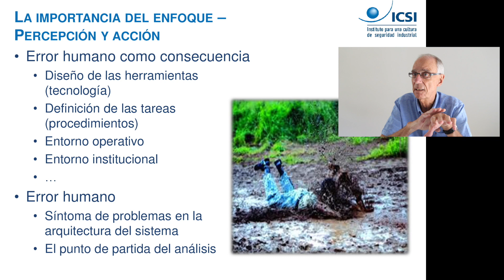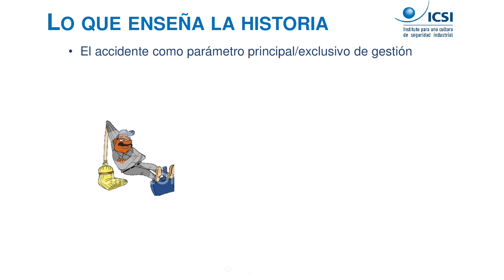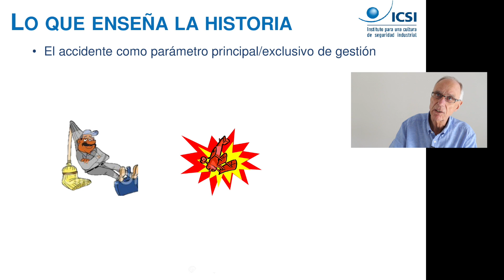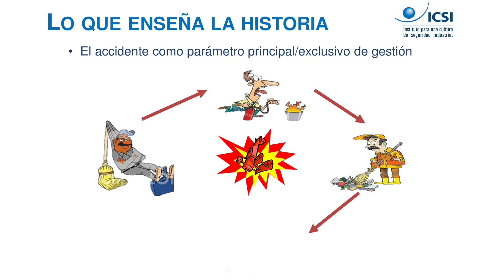Webinar -Tendencias en cultura de Seguridad- Daniel Mauriño- Parte 2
Daniel Mauriño – Tendencias en cultura de Seguridad. La Gestión de la Seguridad como función del negocio – Un nuevo desafío.

Este webinar aborda las ventajas y limitaciones del enfoque de la seguridad basado en los Factores Humanos y Organizacionales, para luego proponer la necesidad de integrar la lógica de “Safety Intelligence” a este enfoque.